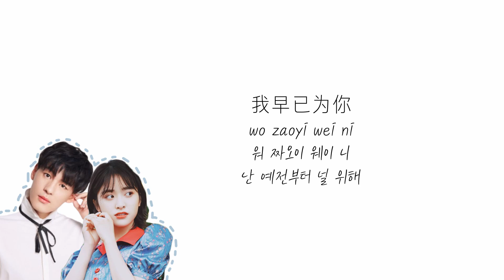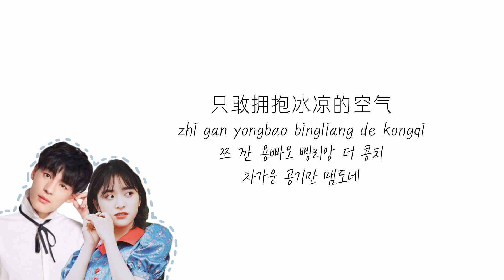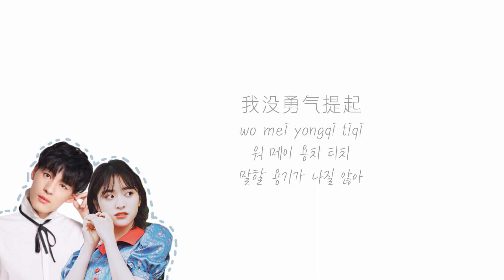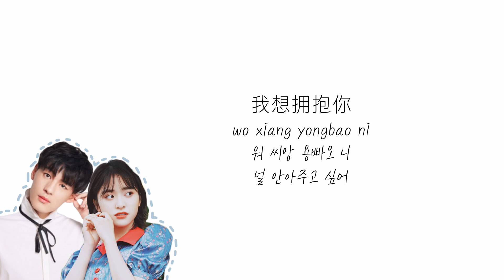동물관리국ost 我想你-沈月&谭泉(네가 보고싶어-심월&담천) 가사 해석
제목: 我想你(네가 보고싶어)
가수: 沈月&谭泉(심월&담천)
오역/의역 주의